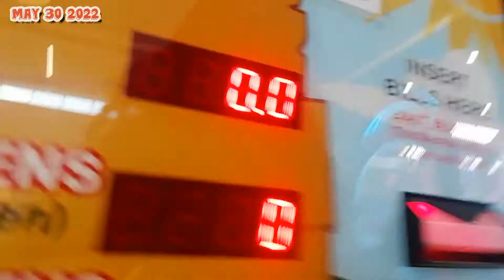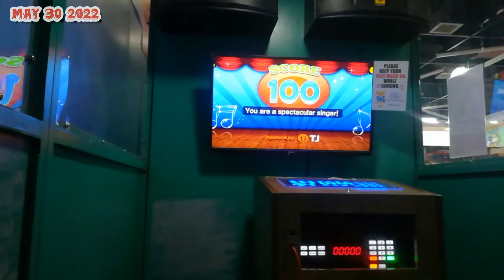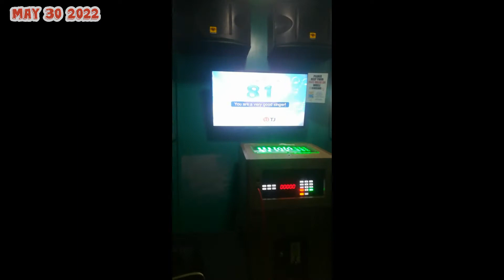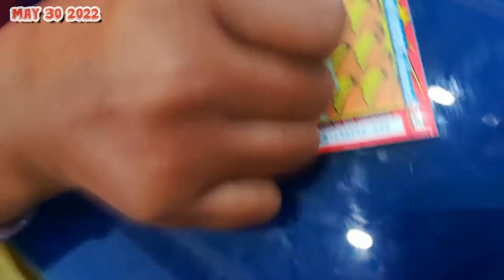VLOG 75 |Mama ❤️